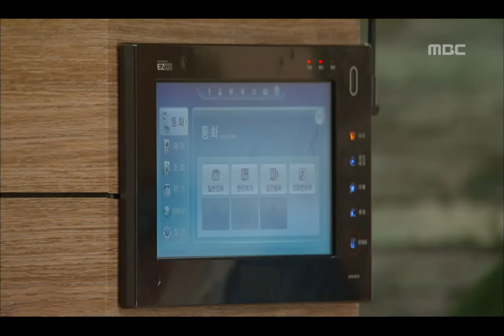뒤바뀐 부모, 뒤바뀐 인생! [반짝반짝 빛나는] Twinkle Twinkle 자는 정원 깨워 맞선 준비시키는 진나희